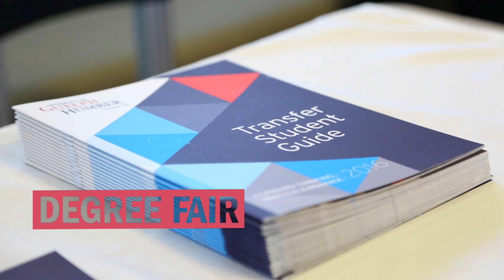Degree Fair, Welcome Packages, $5M Donation: Humber Today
Here's the latest news from your campus!

Humber held their annual degree fair last week. More than 50 universities, colleges, and training partners were in attendance to help students explore opportunities to further their studies through transfer pathways.

Humber’s early acceptance offers went out last week to prospective students. Social media lit up with the hashtag TicketToHumber as students posted photos of their welcome packages, complete with Admit One pins.

Humber received a five million dollar donation from the Barrett Family Foundation. The donation will go to tuition, entrance scholarships and the creation of a new centre focused on technology-based training. It’s the largest donation to Humber to date.